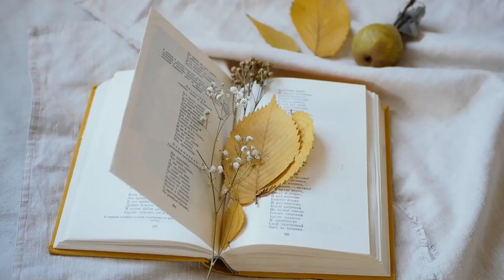Relaxation Music - Beautiful Autumn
Hello dear friend. It's beautiful Autumn, the time when the leaves fall, it gets colder and the rains start to fall. Let's take a short trip to the beginning of autumn, when the sun was still shining and the leaves were hanging. Remember all the joyful moments, recharge with positivity, and be happy, my dear friend. Enjoy the show

Привет дорогой друг. Сейчас прекрасная Осень, время когда листья падают, холодает и начинаются дожди. Давай не на долго перенесемся на начало осень, когда еще было солнце и висели листья. Вспомни все радостные моменты, зарядись позитивом, и будь счастлив мой дорогой друг.

313